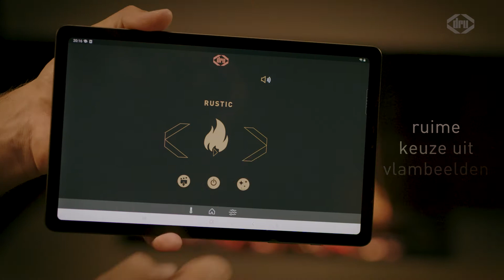DRU Virtuo - De elektrische haard van DRU (NL)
De DRU Virtuo is niet zomaar een elektrische haard. Het is sfeer en warmte uit een stekker waarvan je driedimensionaal kunt genieten. Met de nieuwe en geavanceerde 3D-technologie maakt de  DRU Virtuo het mogelijk om vanuit alle hoeken van je kamer te genieten van een sfeervolle haard. Daarnaast kan je de haard overal plaatsen in de ruimte waar een stopcontact zit. Je hoeft geen schoorsteen te plaatsen om van de warmte te genieten!